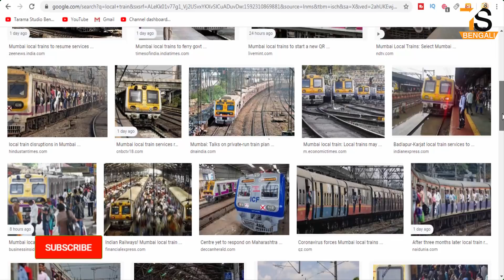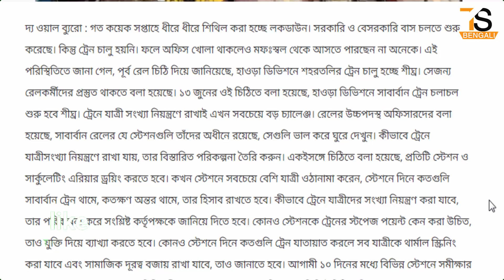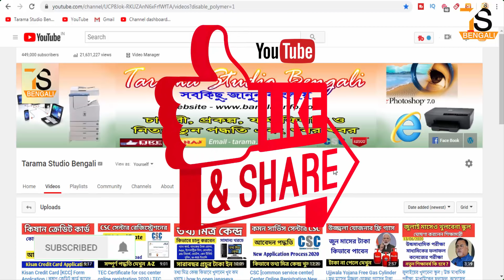লোকাল ট্রেন কবে চালু হবে 🚆 Local train news | লোকাল ট্রেন চালু করার প্রক্রিয়া শুরু হলো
About this Video - লোকাল ট্রেন কবে চালু হবে | Local train news | লোকাল ট্রেন চালু করার প্রক্রিয়া শুরু হলো